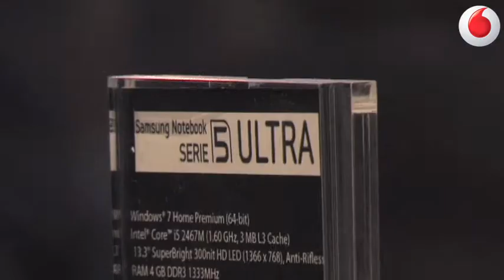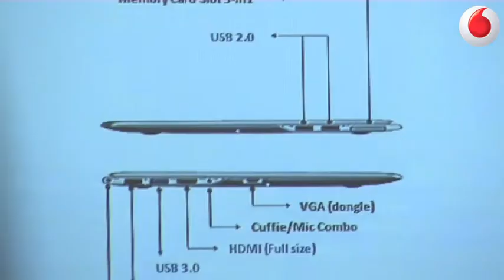Mobilità e connettività le colonne portanti dei nuovi Ultrabook Samsung Serie 5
Cos'è un ultrabook? Un pc di dimensioni super compatte (come i "vecchi" netbook), ma potente come i fratelli di maggiori dimensioni. In pratica il massimo che (attualmente) si possa chiedere a un computer portatile. Come spiegato dal Product Manager Mobile Pc Samsung Paolo Bagnoli a margine della conferenza stampa di presentazione della nuova Serie 5 Ultra, i vantaggi di questo tipo di prodotti sono una notevole maneggevolezza in mobilità, unita a grandi prestazioni in termini di calcolo e connettività. L'accensione in 20 secondi, infine, cerca di soddisfare anche chi ha veramente fretta.